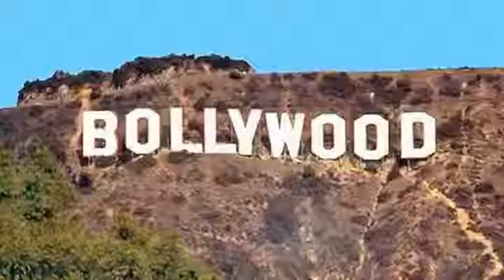Bindni, Film Producer Bollywood and Indian Film Production